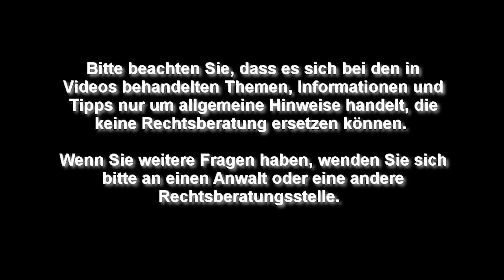Der richtige Rechtsanwalt - Betriebsrat TV (Folge 296)